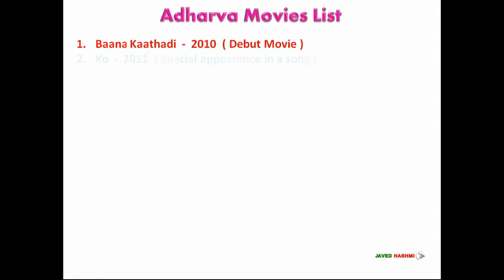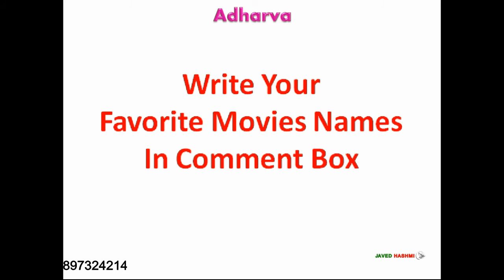Atharvaa All Movie List: Filmography From Baana Kaathadi to Rukkumani Vandi Varudhu | Hit and Flop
Atharvaa Movie List: Adharva aka Atharvaa is a South Indian film actor, he started his filmi carrier from 2010 with movie Baana Kaathadi, Here you can watch atharva complete filmography including debut film to upcoming movies "Othaikku Othai  and Rukkumani Vandi Varudhu" 2021.

Atharvaa [Short Bio]
Atharvaa: 07 March 1989
Atharvaa Height:6 ft. 0 inch